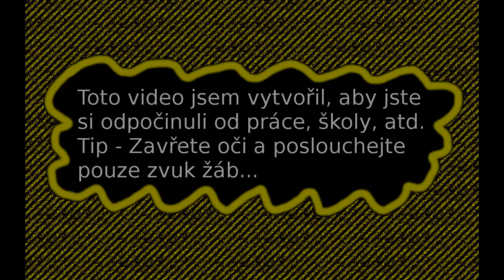Uklidňující video - žáby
Trochu nuda :-D